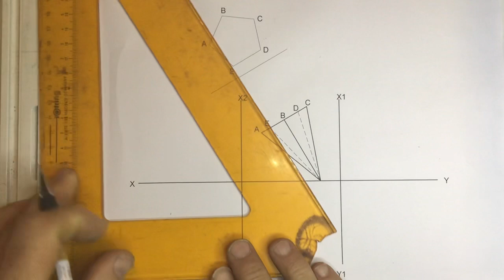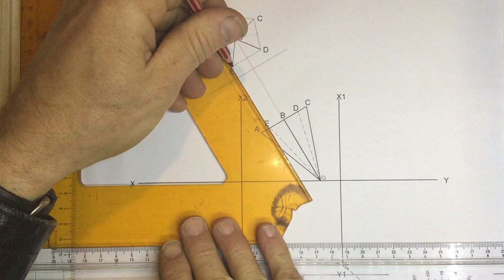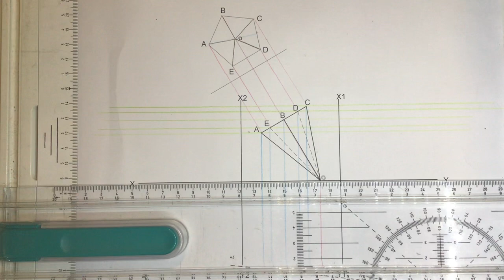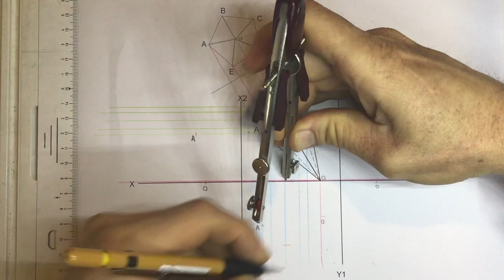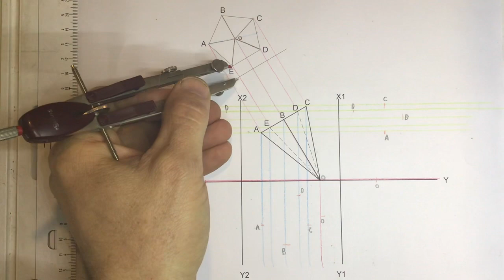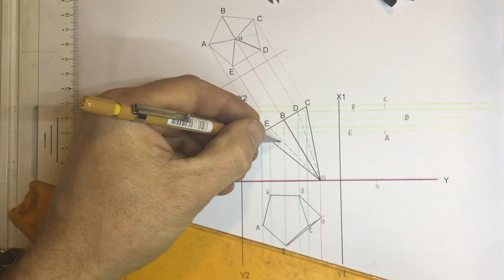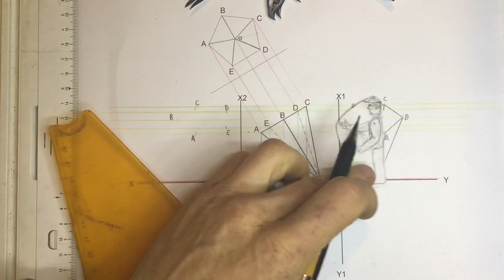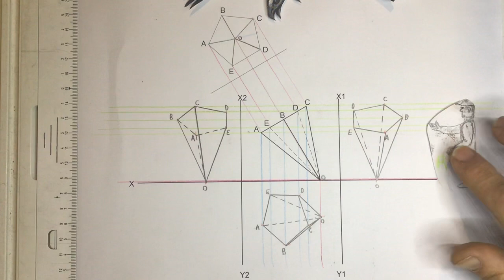Solid geometry of pentagonal pyramid